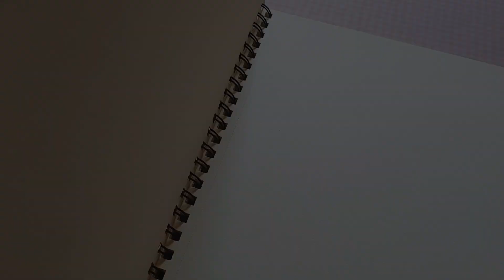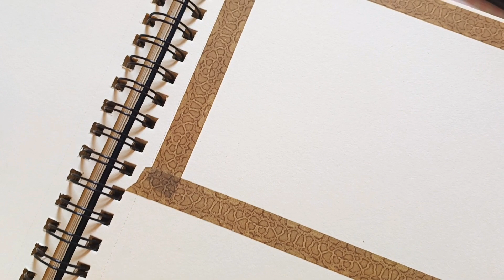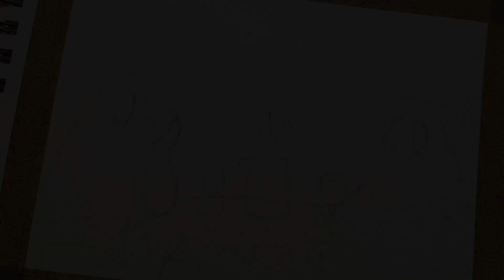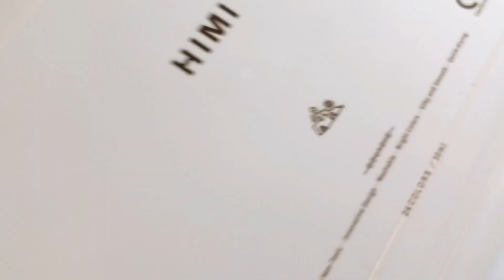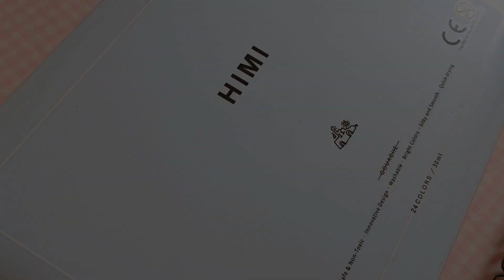Paint with me | Halloween Theme | Gouache painting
Uncover the artistry behind a hauntingly beautiful Halloween couple in this mesmerizing 'Paint with Me' time-lapse. Delve into the world of gouache painting as I bring this seasonal scene to life, inviting you to witness the enchanting process of art in motion—perfect for setting the mood for the spooky season. 👻